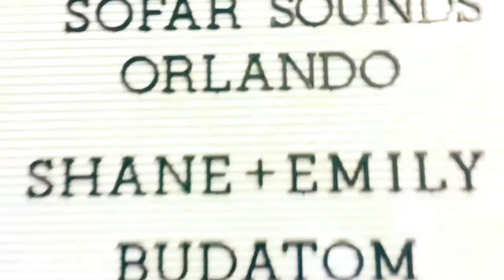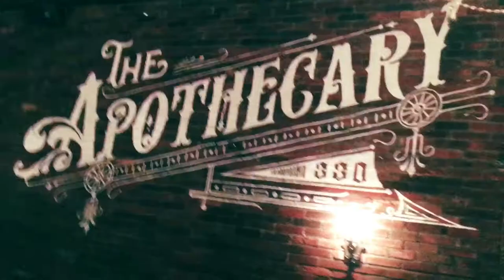#55 - Sofar Sounds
Hey guys!! This week we have our friends Thomas & Adda from Canada hanging out with us! We got to do some pretty cool stuff, and one of those things is Sofar Sounds!! TWICE!!! If you haven't heard of them, they are awesome!! They do secret live shows all over the world and artists we all listen to have done them, from artists that are up and coming to established major artists... Anyway... it was an amazing opportunity and so we decided to start back up our weekly vlogs with this! Have a great week everyone!!